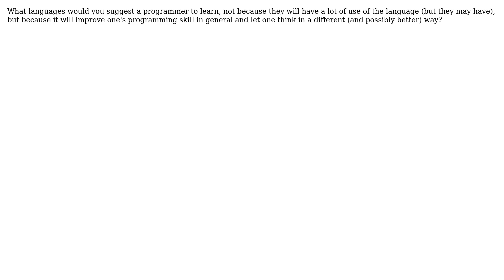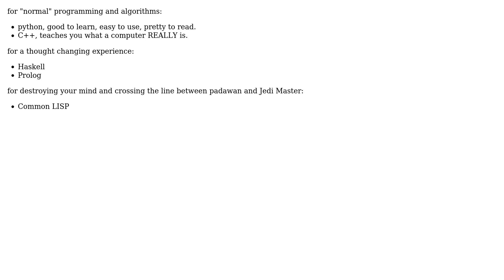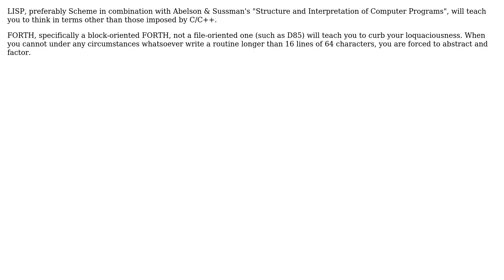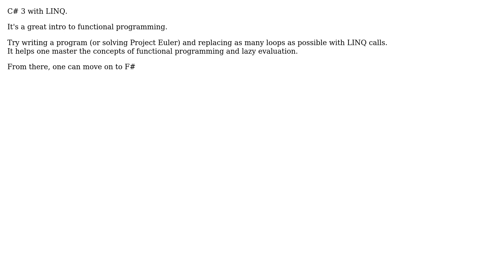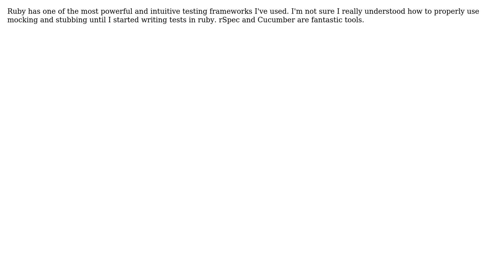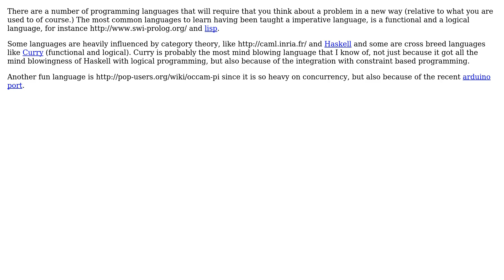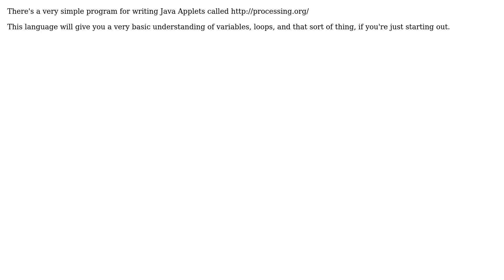Software Engineering: Programming languages that improve your programming skill in general?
With thanks & praise to God, and with thanks to the many people who have made this project possible! | Content (except music & images) licensed under CC BY-SA | Music | Images & others | With thanks to user Zaki user Tridus user SLaks user red-dirt user philosodad user magallanes user Lacrymology user John R. Strohm user jmort253 user Jason Baker user HaskellElephant user gposton user chrisaycock user cbrandolino user Buns Glazing user Brian Hsu user Anto user 9000 and the Stack Exchange Network Trademarks are property of their respective owners. You are responsible for your own actions.